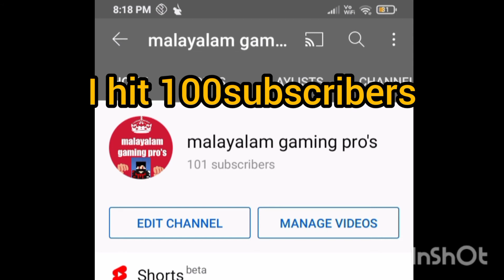thanks guys for 100 subscribers🥰🥰